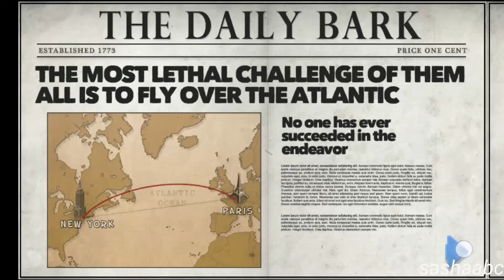ace tales обзор игры андроид game rewiew android.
interesting game, exciting game, Game Review android, смотреть прохождение

Отправляйтесь в эпическое Атлантическое приключение с собакой героем Acc и Док О'Хара. Эта игра удивит вас потрясающей графикой, отличной игрой и моментами действия.
Особенности:
- Социальный вызов с вознаграждением, достигните вершин через благотворительность!
- Потрясающая мультфилмоподобная графика и действия
- Игра основанная на веселие, привыкание и законы физики
- Проложите свой путь сквозь различные Атлантические погоды и ландшафты
- Соберайте блестящие бриллианты и собачьи галеты, чтобы получить больше обновлений
- Откройте специальные бонусы, такие как бомба плохой парень, замедление времени, эпическая пушка и многое другое!
- Купите новые удивительные самолеты и вертолеты.
Эта игра включает в себя вызов с вознаграждением, где Bugbyte бросает вызов игрокам собрать собачьи галеты для благого дела. Каждый раз, когда игроки бьют вызов, Bugbyte будет сделано пожертвование реальными деньгами благотворительным организациям.
Быстрые рефлексы ваши лучшие союзники в этой игре. Избегайте огненных птиц, пиратские воздушные шары, летучих рыб и горящие метеоры добираясь до места назначения через Атлантику. Путешествие будет трудным , но награда этого стоит. И не волнуйтесь, вы будете получать эпические бонусы , которые помогут Acc и Док О'Хара во время приключения.
Это собака которая летит на самолете во имя благотворительности. Кто мог бы быть против ? -
Android орган инди приложение дня
ViOpe Игра попавшая в 12 лучших на чемпионате разработчиков игр
" Сказки об асе является увлекательной игрой, которая похожа на бесконечную игру бега на стероидах". - Supergamedroid
"Революционная игра, где уникальная концепция превращает валюту в игре в настоящую с реальными последствиями. " - Supergamedroid

Игроки находятся в роли собаки Acc , опытный боец и пилот почты, который летит на свою самую важную миссию. Барон Оливер создал конкурс с награждением в 25 000 долларов для первой собаки пролетевшей над Атлантикой.
Риски высоки, но Acc готов встретить этот вызов . Acc летит на благородное дело , он хочет подарить выигрыш своему родному городу, и спасти его от голода и отчаяния